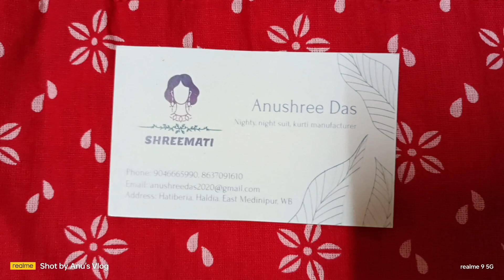হোলসেল দামে বাড়িতে বানানো কটন নাইটি। wholesale nighty manufacturer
এখন বাড়িতে বসে হোলসেল দামে নাইটি নিয়ে ব্যবসা করুন। আমাদের বাড়িতে বানানো নাইটি গুলোর stiching কোয়ালিটি খুব ভালো হবে। আপনার দরকার অনুযায়ী customized নাইটি পেয়ে যাবেন। গোল গলা, স্লীভলেস, কাফতান, রাসমণি সব রকম নাইটি available আছে।